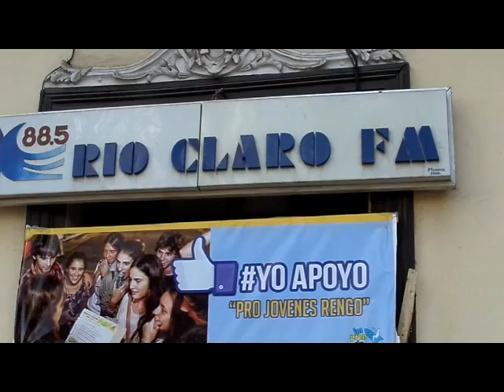Rio Claro FM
Nuevo aniversario de una de las emisoras radiales más importantes de la región de O'Higgins Rio Claro FM Rengo 88.5 del dial.